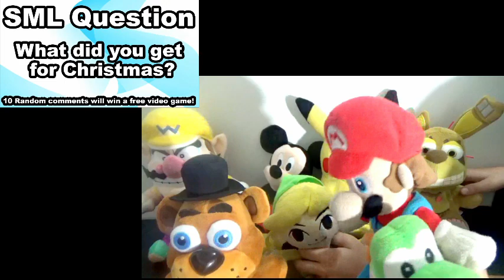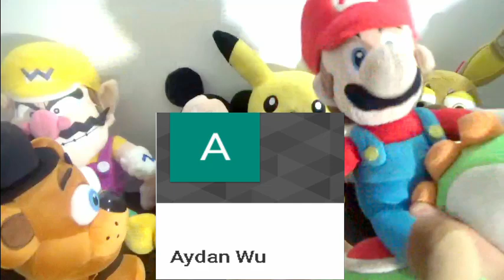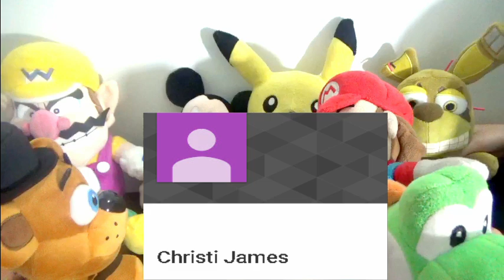SML Movie: Happy Merry Christmas! Mario & Freddy's Reaction (Pikachu,Link,Wario,Yoshi & Springtrap)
SML Movie: Happy Merry Christmas! Mario & Freddy's Reaction (Pikachu,Link,Wario,Yoshi & Springtrap). In this video Mario, Freddy, Pikachu,Link, Yoshi, Wario and Springtrap will react to SuperMarioLogan  SML Movie: Happy Merry Christmas! Have a Happy Merry Christmas!

In this Disney channel original movie Bowser Junior and Chompy get hit by a truck! They switch bodies some how!

SML Movie: Happy Merry Christmas!

Monday: Plush Reaction
Tuesday: Plush Reaction
Wednesday: Plush Series
Thursday: Plush Gaming
Friday: Plush Reaction + Plush Series
Saturday: Plush Gaming
Sunday: Plush Gaming

CREDIT:
FNAF
Pokemon
Nintendo
Five Nights At Freddy's
SuperMarioLogan
SML
TheLegendOfJohnnyAlbert